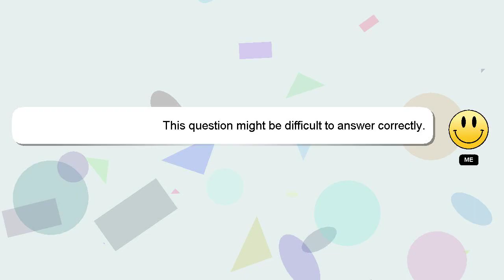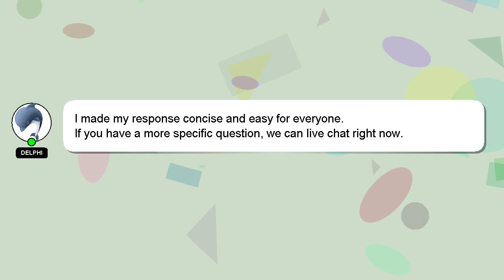C++ : Disable Clang Tool diagnostics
C++ Disable diagnostics Tool Clang :